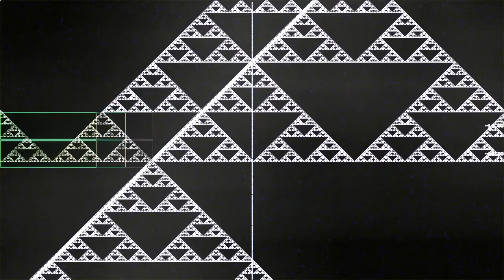From Dreams To Nightmares (A Battle Against Pied's Influence)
“From Dreams To Nightmares (A Battle Against Pied's Influence)” by Arcade Child